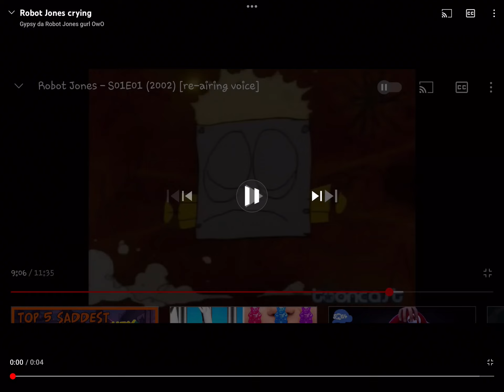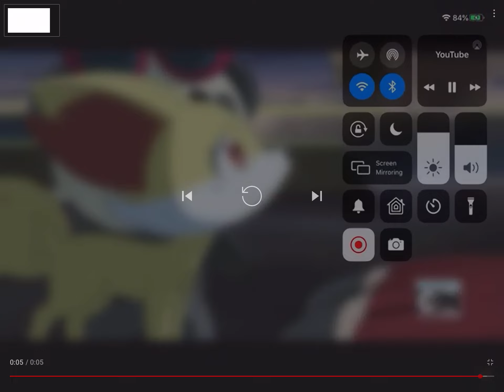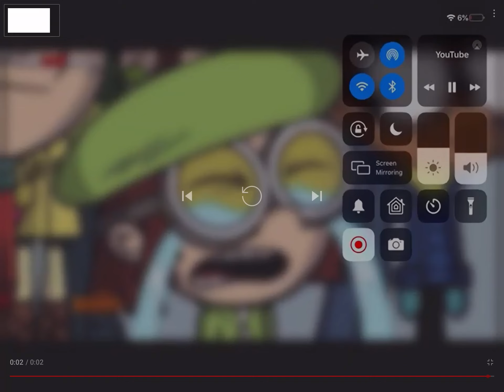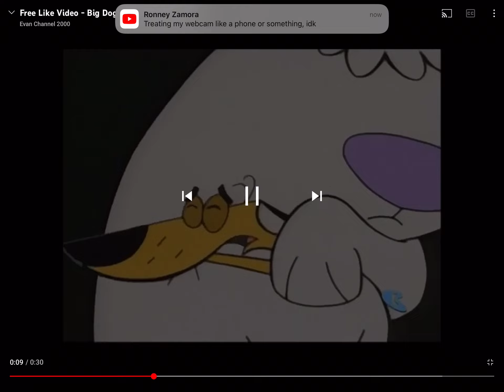Everyone When Meat Loaf Died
Wow. It’s sad that Meat Loaf died.

Note: Not only that. But Louie Anderson died as well